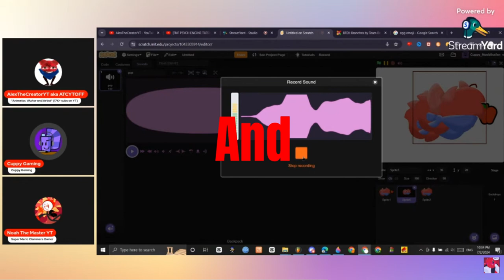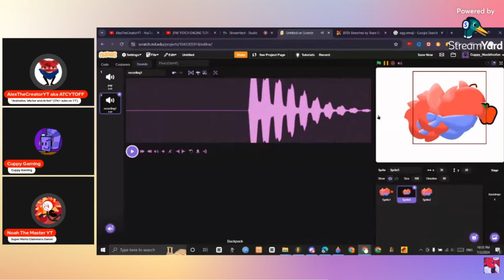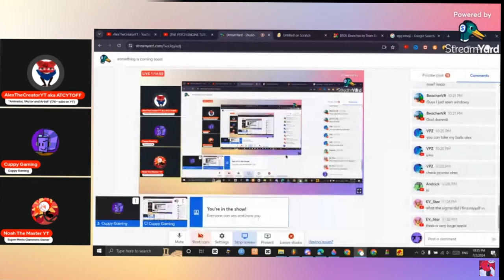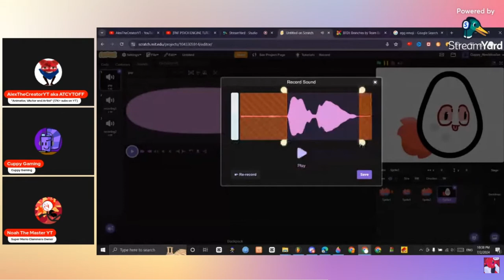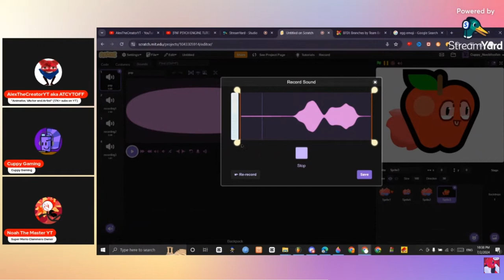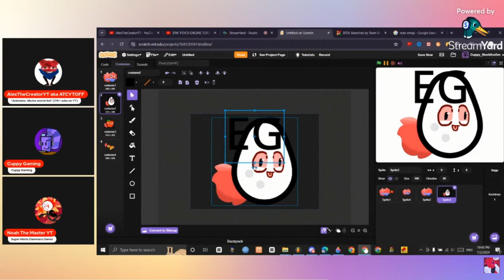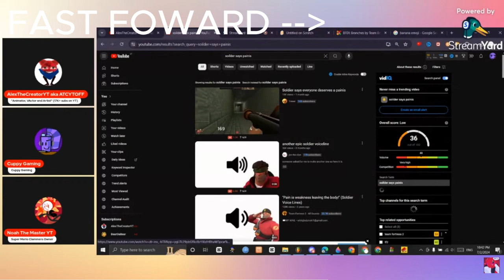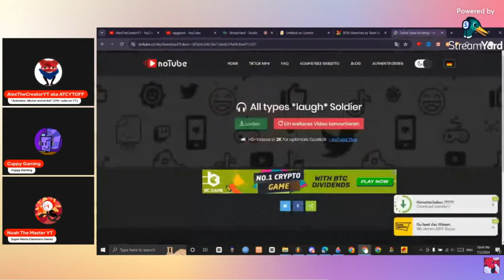Noah wheezes his ass off // SILLY STREAMYARD MOMENTS (Clips)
So, I did a stream, and Noah's wheeze was so fuckin' funny. I legit love the wheeze. You can watch the stream from down here:

Also, me and my team are working the "Vs Alex" mod, so that's coming soon! It may be releasing on August or this month, idk, but I'll announce the release date. I hope you guys will love the mod once it releases! ^ ^

SOFTWARE:

CapCut (PC Edition, Editing)
OBS Studio (Recording)
IbisPaint X (Thumbnail Art)